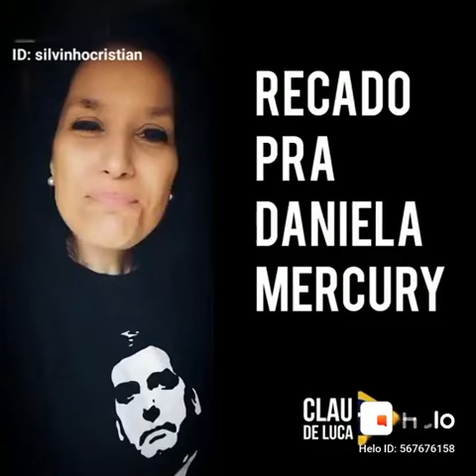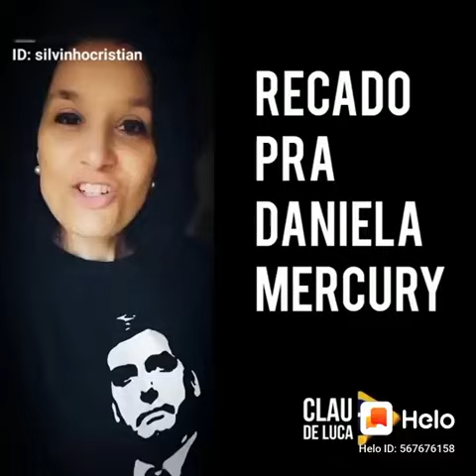O RECADO FOI DADO !....